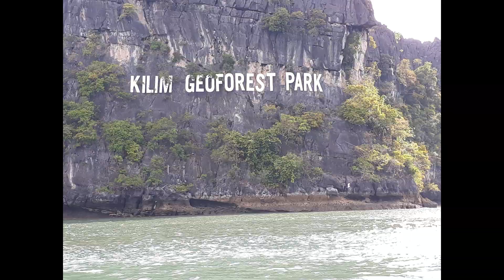Pulau Langkawi, Malaysia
Langkawi, officially known as Langkawi the Jewel of Kedah (Malay: Langkawi Permata Kedah), is a district and an archipelago of 104 islands in the Andaman Sea, some 30km off the mainland coast of northwestern Malaysia. The islands are a part of the state of Kedah, which is adjacent to the Thai border. On 15 July 2008, Sultan Abdul Halim of Kedah had consented to the change of name to Langkawi Permata Kedah in conjunction with his Golden Jubilee Celebration. By far the largest of the islands is the eponymous Langkawi Island with a population of some 64,792, the only other inhabited island being nearby Tuba Island. Langkawi is also an administrative district with the town of Kuah as largest town. Langkawi is a duty-free island.